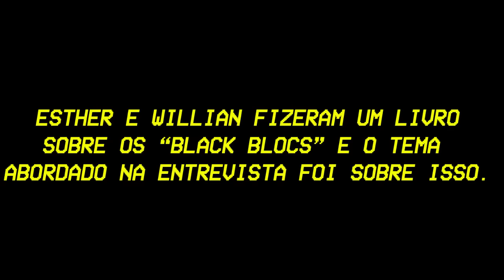A MAIOR BRIGA DA HISTÓRIA DO PÂNICO NO RÁDIO! - Especiais - EP. 100